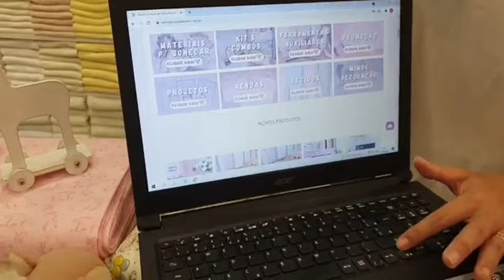Vitrine Online do ❤ Direto da loja Nova! (linda demais!) Produtos Incríveis!!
Vitrine Online do ❤ Direto da loja Nova
Esta linda demais!! Produtos  Incríveis!!
Promoção Especial para compras acima de R$200 - Lindo kit de tecido coordenado.